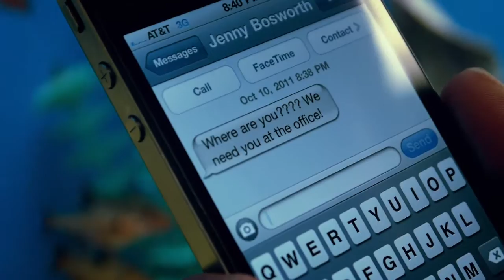Merman - Short Film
Directed by Ryan Bosworth
A man who wants to be "part of their world". Short film